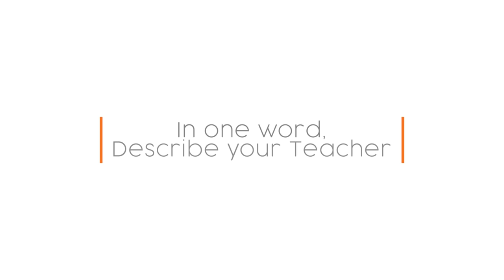How our teachers make a difference?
A teacher takes a hand, opens a mind, and touches a heart. In Taylor's International School, our teachers make a difference by sharing wisdom while inspiring and bringing joy to learning. In return, the students are confident to take on any challenges and opportunities ahead. Let's check out what our students have to say.